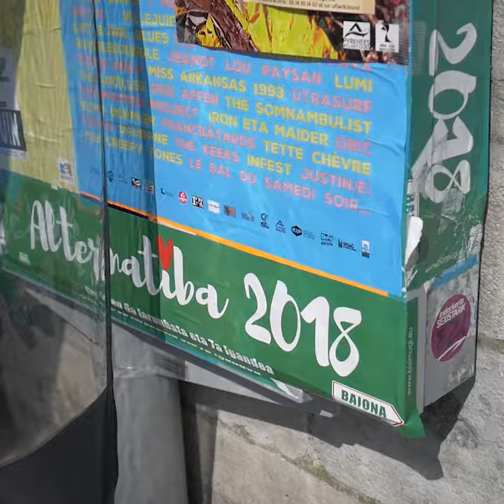DENAK BAIONARA ALTERNATIBA 2018 KARI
2018ko urriaren 6an : Alternatiba itzuliaren helmuga
2018ko urriaren 7an: Alternatiben herrixka eta besta herrikoia